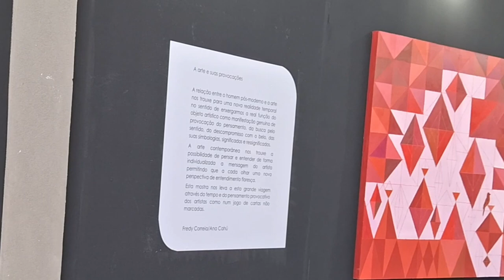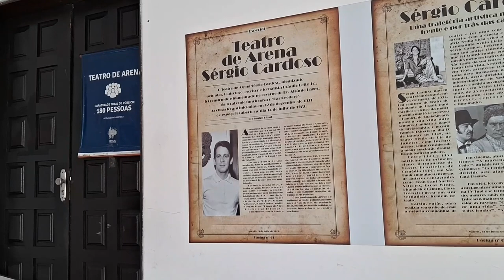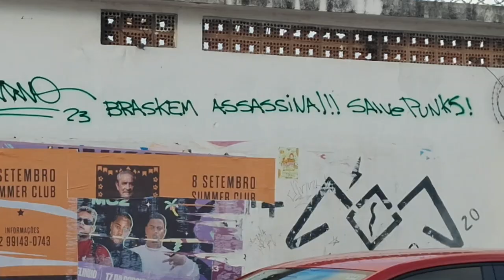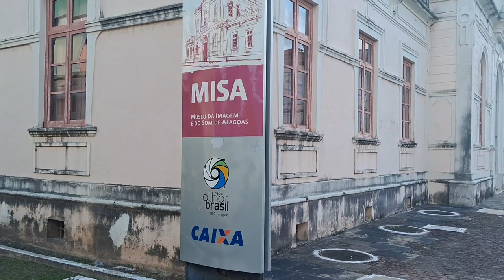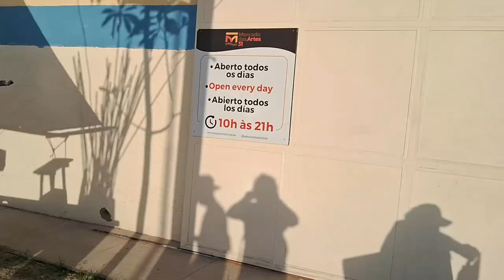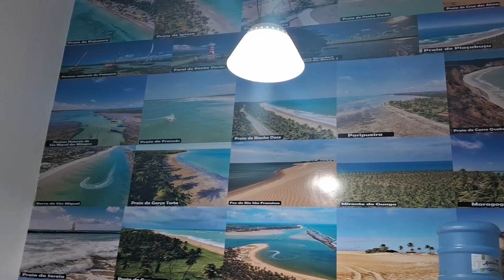Entendendo o centro de Maceió em Alagoas EP 272